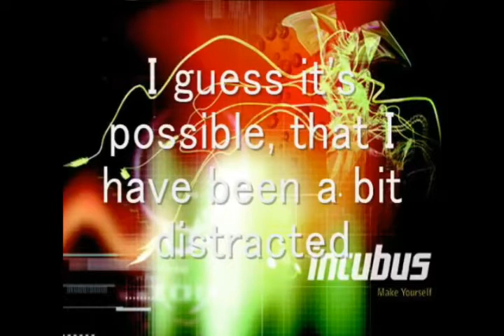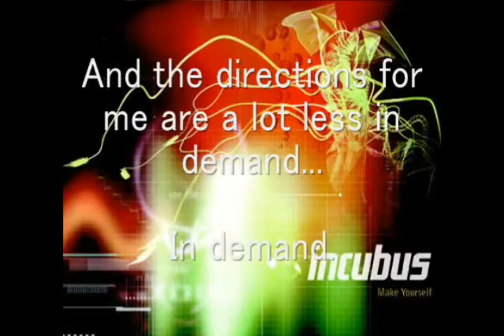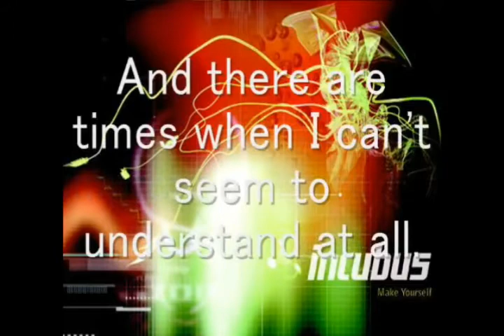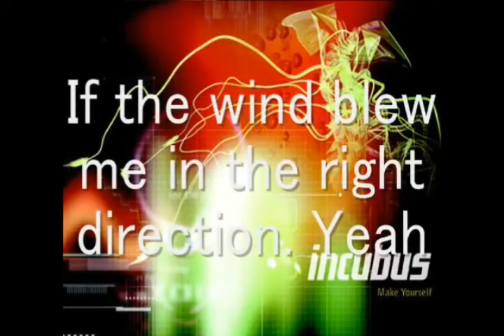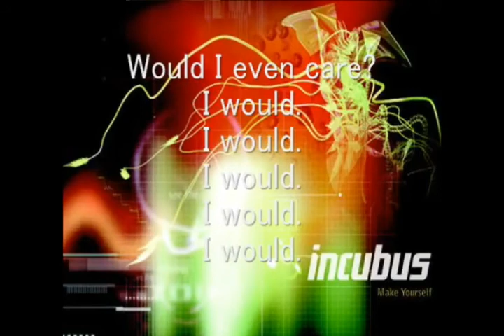Incubus - Nowhere fast - Banana Karaoke